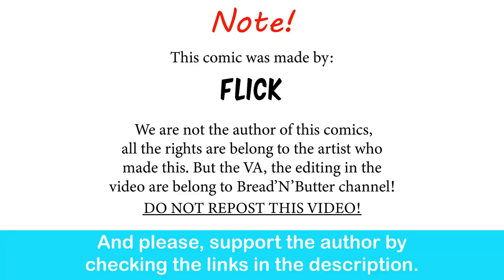Battle Sister X Ogryn | Flick comic dub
Even Sister of Battle needs in a helping hand...